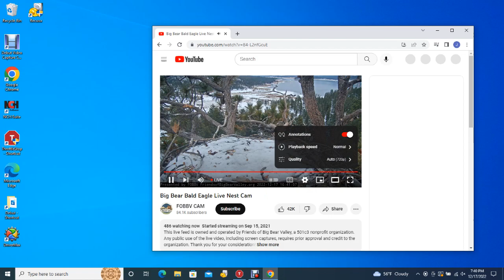Big Bear Bald Eagles 12/17/2022 13:37